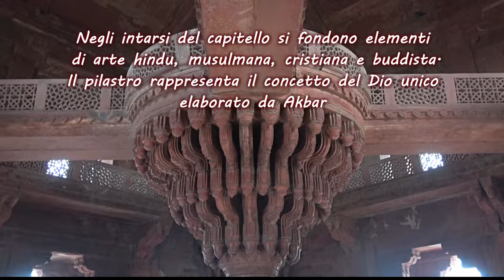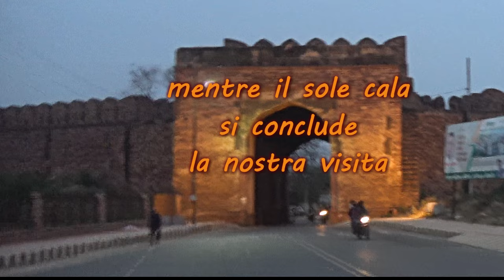Fatehpur Sikri 2020 India Senza Pari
La bella città murata di Fatehpur Sikri è emblema di eclettismo architettonico e specchio dell’apertura mentale del grande imperatore Moghul Akbar, che, nonostante fosse analfabeta, oltre ad amare l’arte, manifestò grande tolleranza verso le varie fedi religiose - compreso  l’induismo - che cercò di far convivere all’interno dell’impero senza che  l’una prevalesse sull’altra.
Costruita con splendida arenaria  rossa in pochissimo tempo (tra il 1570 e il 1573), si trasformò ben presto in una città fantasma, infatti Akbar, che vi aveva stabilito la sua corte, l’abbandonò improvvisamente dopo appena quattordici anni, determinandone la rovina.  La città venne depredata e lasciata per molto tempo in balia dell’incuria del tempo.
Fu riportata almeno in parte all’antica bellezza e al suo innegabile fascino nei  primi del secolo scorso dal viceré dell’India, l’inglese lord George Curzon,  che fece restaurare anche il Taj Mahal.
Dal 1986 fa parte del Patrimonio dell’umanità dell’Unesco.